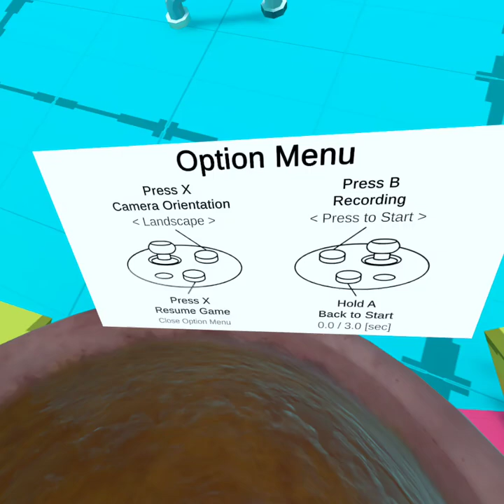Crowbar Climber but I'm losing it slowly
im like 4/5ths done with this game, i dont know if i can even finish it.

It's about $5 on the Meta Quest store